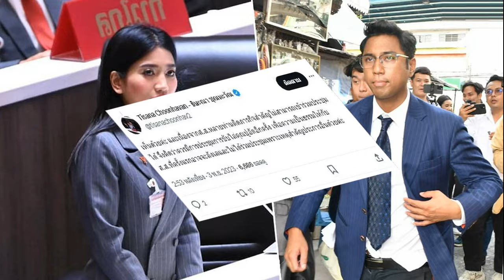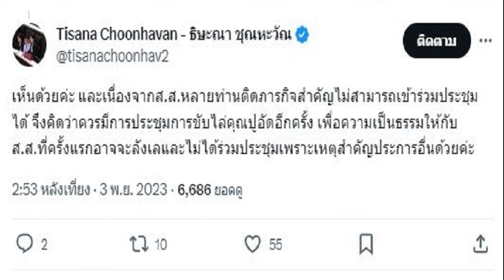สุดเศร้า ‘โยโกะ’ เจ้าแม่บูธรถแบรนด์ดัง เสียแล้ว วงการพริตตี้แห่อาลัย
ข่าวเศร้า ช็อกวงการพริตตี้ ‘โยโกะ’ พราวรวี สหัสธัชพงศ์ เจ้าแม่บูธรถแบรนด์ดัง เสียแล้ว ท่ามกลางครอบครัว เพื่อน ๆ แห่อาลัย
เกิดข่าวเศร้าในวงการพริตตี้ เมื่อล่าสุด ผู้ใช้เฟซบุ๊ก Yyok’ Magarita ได้ออกมาโพสต์ข้อความอาลัยเพื่อนสาว หลัง “โยโกะ” หรือ พราวรวี สหัสธัชพงศ์ “พริตตี้” คนดัง ที่มีชื่อเสียงในวงการรถยนต์อย่างมาก ได้เสียชีวิตแล้ว

โพสต์ภาพกำหนดการพิธีศพ พร้อมข้อความระบุว่า “แกเป็นเพื่อนที่ดีมาก ๆ เป็นคนน่ารักยิ้มสดใสมีสเน่ห์ ขนาดผู้หญิงด้วยกันยังชอบ ตั้งแต่รู้จักกันแกเป็นกันเองมากไม่ถือตัวเลย ขอให้ช่วยอะไรก็ช่วย ความสวยนี่ว่าไม่ได้ เพราะออร่าตั้งแต่มหาลัยจนเข้าสู่วงการพริตตี้ก็ยิ่งสวยขึ้นไปอีก

แกเป็นเจ้าแม่ Audi เลยนะ ใครๆก็รู้ว่าถ้าไม่รู้ว่าปีนี้แกยืนบูทไหน ก็ให้ไปหาที่ Audi ก่อน เสียใจมาก ใจหายเลย รักแกนะ เราถือศีลอยู่พอดี จะทำบุญกรวดน้ำไปให้นะโย ขอให้แกไปสู่สุคติ ไปอยู่ในภพภูมิที่ดีนะ
ต่อมาผู้ใช้เฟซบุ๊กดังกล่าวได้ออกมาโพสต์อีกครั้ง ระบุว่า “เจ้าแม่ออดี้ของชั้น ทุกคนรักแกนะ ขอบคุณที่สร้างเสียงหัวเราะ ตลก เฮฮา ทะลึ่ง รั่วสุด ไม่ถือตัว เป็นที่ปรึกษาที่ดีเสมอมา
ขอให้แกไปเป็นนางฟ้านางสวรรค์นะ “โยโกะ” Cr.photo กุลวัฒน์ บุตรพลวง และเพื่อนอ้อ” หลังจากโพสต์ดังกล่าวถูกเผยแพร่ออกไป ก็มีชาวเน็ตเข้ามาแสดงความไว้อาลัยจำนวนมาก